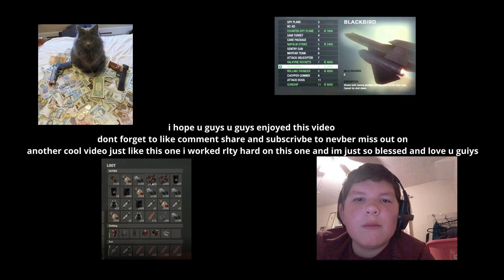getting kappa on tarkov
yas queen ^-^